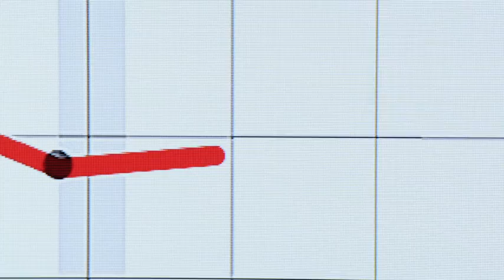Fuze Tea - Natalia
Agency:DAVID
Client: Coca-Cola
Product:Fuze Tea
ECD: Joaquin Cubria / Ignacio Ferioli.
DC: Matias Lafalla / Ramiro Rodriguez Gamallo.
Producer:Sebastian Garcia Suarez
Account Director: Emanuel Abeijon
Account Supervisor:Justina Lioy Lupis
Director:BABY
Production Company: REBOLUCION
Executive Producer:Patricio Alvarez Casado / Ezequiel Ortiz
Director of Photography:Leo Hermo
Editorial Company:Barraca Post
Sound Mix:Porta Studio
Responsables por el cliente:Luis Gerardin,David Nowland, Maria Sol Jares Canovas, Marina Saroka, Maria Eugenia Piaggio, Agustina Marino.
Produccion por el cliente: La Verde Pro